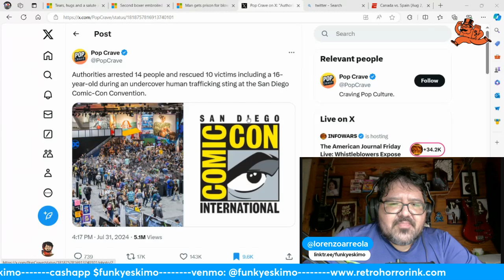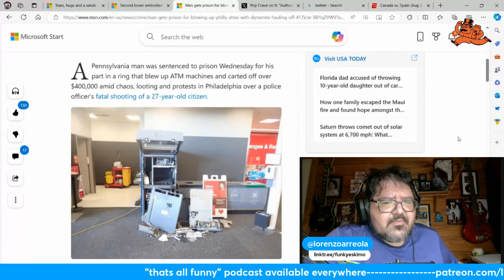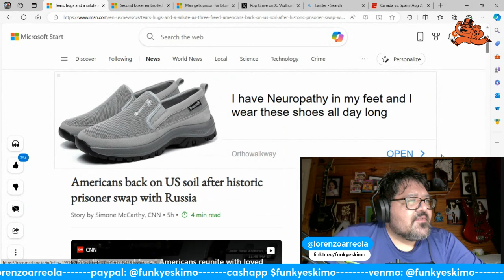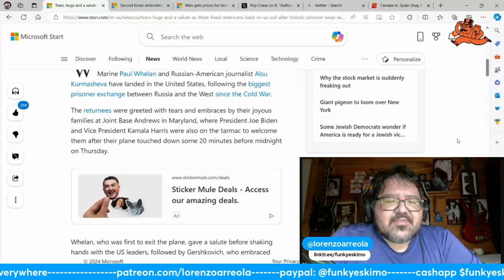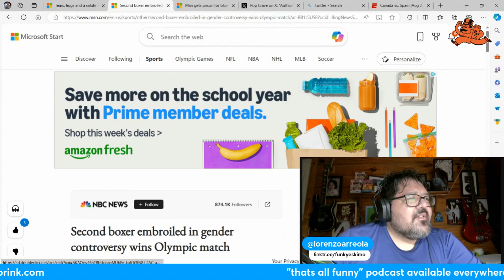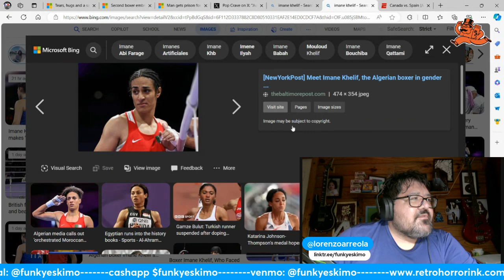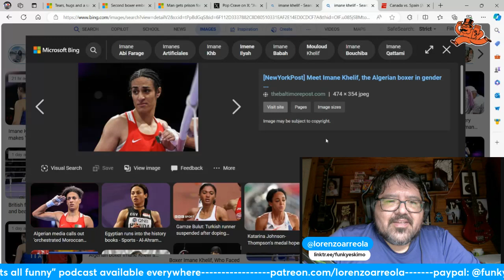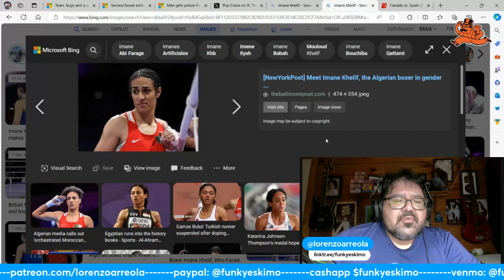thats all funny podcast - Ep. 684 - Wheely Dealy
There's human trafficking going on at Comic-Con! Man gets prison for blowing up ATM's. USA is trading prisoners with Russia. More controversy for male looking chicks in female Olympic boxing.